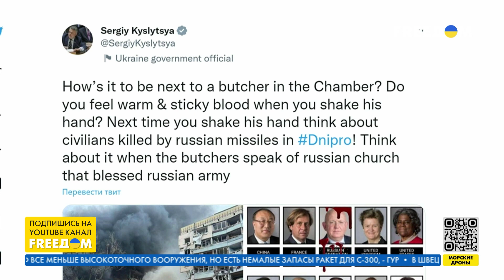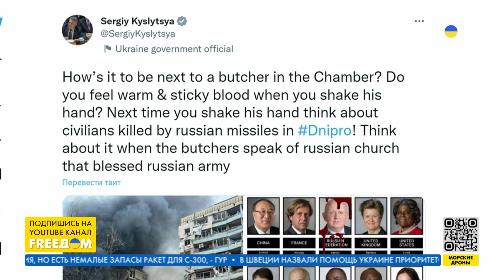Механика трибунала над РФ. Главная задача "Рамштайн". Мнение Шамшура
Бывший посол Украины в США и Франции Олег Шамшур в прямом эфире телеканала FREEДОМ отметил, что трагедия в Днипре повлияет на увеличении военной помощи нашей стране и увеличении санкций против страны-агрессора. Он также подчеркнул, что ВСУ должны иметь свободу действий в применении оружия против Кремля. Шамшур высказал мнение сколько еще РФ будет находиться в ООН, чего ждать от заседания "Рамштайн", а также ответил на вопрос, что сейчас происходит в Казахстане